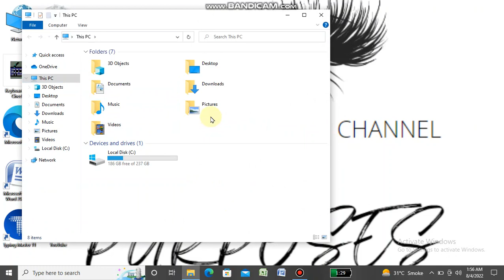How to take screen shot in pc or computer\screenshot in laptop and computer\window 10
In this video you will find how to take screenshot in laptop or computer. I will tell you some ways about How To Take Screenshot In Laptop and Computer. How you can take screenshots in windows 7 to 11. Some advanced methods and some regular methods.

Shortcut Keys
1. (PrtScr) Print Screen: Takes Screenshot Of The Entire Desktop
2. Alt + Print Screen: Makes Screenshot Of The Active Window
3. Windows Logo Key + V: Paste Multiple Screenshots From Clipboard History
4. Windows Logo Key + Print Screen: takes screenshot of entire desktop and saves in Pictures
5. Windows Logo Key + ALT + Print Screen: takes a screenshot of active window and automatically saves in Captures
6. Windows Logo Key + Shift + S: Launches the Snipping Tool